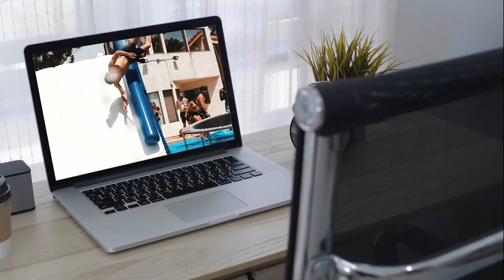Underwater DRY ICE EXPLOSIONS experiments! (Very Satisfying)